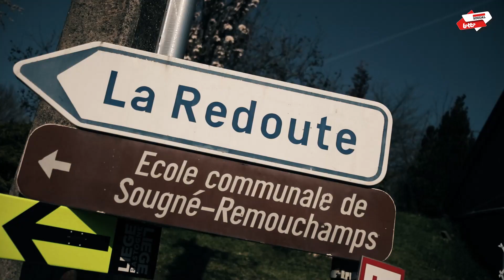Lotto Soudal recons Liège-Bastogne-Liège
Join us as we recon the roads of Liège-Bastogne-Liège ahead of Sunday's race.